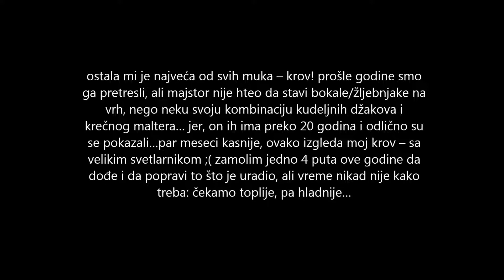59 mo-no-vembarske akcije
stare priče sa da se ne zaborave